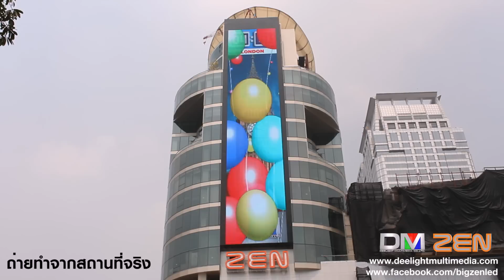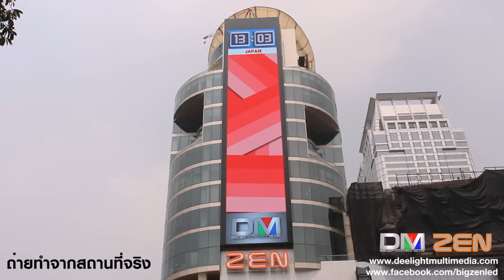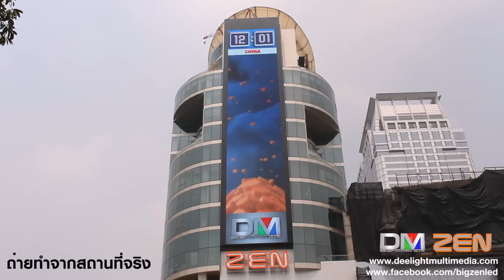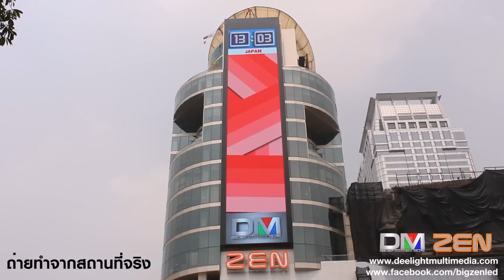World Time [BIG ZEN LED]